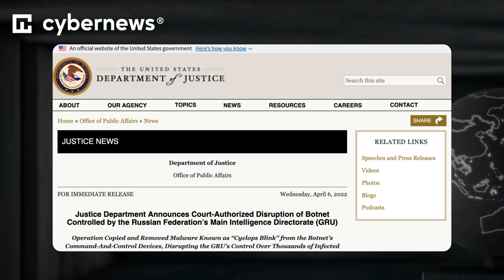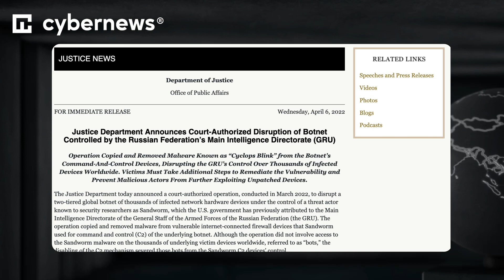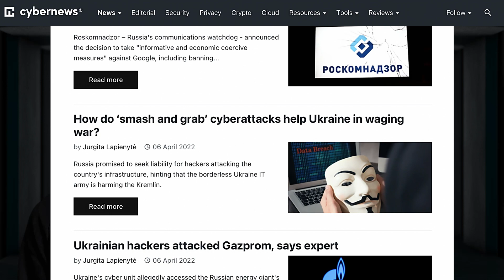FBI sagt, es habe ein russisches Botnetz zerschlagen | cybernews.com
Möchten Sie in der Welt der Cybersicherheit und Technologie relevant bleiben?

🦾 Begrüßen Sie unseren ersten AI-generierten Sprecher und hinterlassen Sie Ihre Meinung in den Kommentaren!

Das Justizministerium der Vereinigten Staaten hat ein globales Botnetz mit Tausenden von infizierten Netzwerk-Hardware-Geräten,  das von dem berüchtigten Hacker Sandworm kontrolliert wurde, zerschlagen.

Sandworm wird der Hauptnachrichtendirektion des Generalstabs der Streitkräfte der Russischen Föderation (GRU) zugerechnet - angeblich eine russische Cyber-Militäreinheit

Ein Botnetz ist ein Netzwerk von gehackten Computern, die andere Server mit bösartigem Datenverkehr bombardieren können. Während der vom Gericht genehmigten Aktion zur Zerschlagung wurde die als Cyclops Blink bekannte Malware kopiert und von anfälligen, mit dem Internet verbundenen Firewall-Geräten entfernt, die Sandworm für die Steuerung des zugrunde liegenden Botnetzes verwendet hatte.

Die Operation beinhaltete keinen Zugriff auf die Sandworm-Malware auf den Tausenden von Geräten der Opfer weltweit. Daher warnen die Strafverfolgungsbehörden die Opfer, zusätzliche Maßnahmen zu ergreifen, um die Sicherheitslücke zu beheben und zu verhindern, dass böswillige Akteure die ungepatchten Geräte weiter ausnutzen.

Der Staatsanwalt der Vereinigten Staaten für den westlichen Bezirk von Pennsylvania sagte: "Solche Aktivitäten sind nicht nur kriminell, sondern bedrohen auch die nationale Sicherheit der Vereinigten Staaten und ihrer Verbündeten.“

Im Februar wurde in einem Sicherheitsbericht festgestellt, dass die Cyclops Blink-Malware auf Geräte der Hersteller WatchGuard und Asus abzielt.

Darin hieß es: "Diese Netzwerkgeräte befinden sich oft am Rande des Computernetzwerks eines Opfers, wodurch Sandworm potenziell in der Lage ist, bösartige Aktivitäten gegen alle Computer innerhalb dieser Netzwerke durchzuführen.“

FBI-Direktor Chris Wray erklärte gegenüber Reportern, dass das FBI mit gerichtlicher Genehmigung heimlich in Tausende von Routern und Firewall-Geräten eingedrungen sei, um die Malware zu löschen und die Geräte neu zu konfigurieren.

Er sagte: "Wir haben die Malware von den Geräten entfernt, die von Tausenden von meist kleinen Unternehmen auf der ganzen Welt für die Netzwerksicherheit verwendet werden, "Wir haben die Tür geschlossen, die die Russen benutzt hatten, um in sie einzudringen.

Die Malware war offenbar bereits im Juni 2019 aufgetaucht und war der offensichtliche Nachfolger eines anderen Sandworm-Botnetzes namens VPNFilter, das 2018 zerschlagen wurde.

"WatchGuard- und ASUS-Geräte, die als Bots fungierten, können weiterhin für Sandworm anfällig sein, wenn die Gerätebesitzer nicht die von WatchGuard und ASUS empfohlenen Erkennungs- und Abhilfemaßnahmen ergreifen", sagte das Justizministerium und empfahl Netzwerkverteidigern und Gerätebesitzern, die Empfehlung zu lesen.